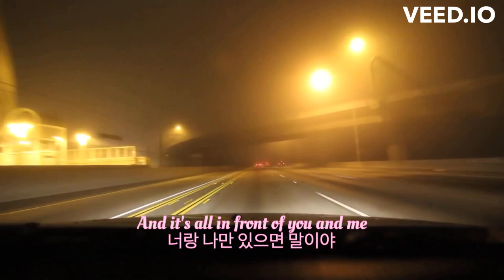언제 들어도 좋은 노래🩷Sun Rai - San Francisco Street [가사/해석/lyrics]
영상 및 광고를 통해 수익을 창출하지 않습니다.

I don't make money from this channel. YouTube automatically put ads on videos that reach a certain number of views.